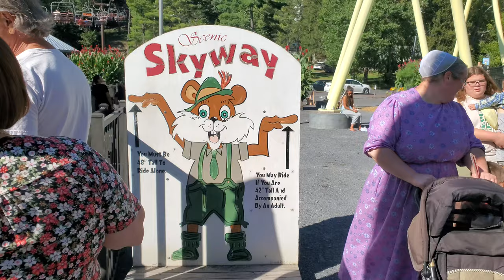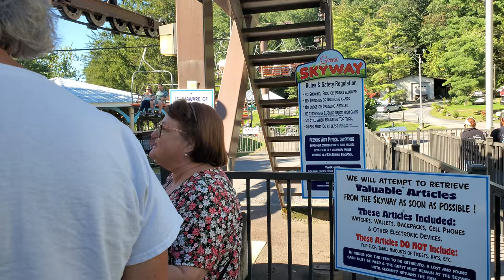Scenic Skyway at Knoebels (09/16/2023)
Knoebels has finally reopened the Scenic Skyway after it was down all summer. Here is one of two rides I took on the Skyway on its first day back in operation, this one shot with my Samsung Galaxy Note 10 Plus.

The Scenic Skyway was initially built in 1978 at Sugarbush, where it operated on Mt. Lincoln as the Spring Fling lift. It was 2775 feet long, running from Valley House base up the Spring Fling trail, supplementing the Valley House double and Super Bravo triple. After Super Bravo was upgraded to a Doppelmayr high speed quad in 1995, Spring Fling became redundant as a backup lift, especially since Valley House ended higher and better functioned as Super Bravo's backup lift. Sugarbush sold the chairlift to Knoebels, who turned it into the Skyway we know today, with ten towers and 71 chairs.